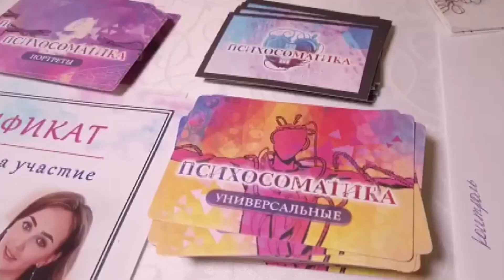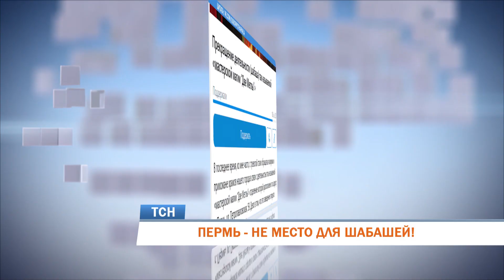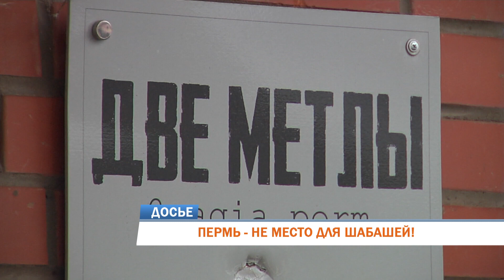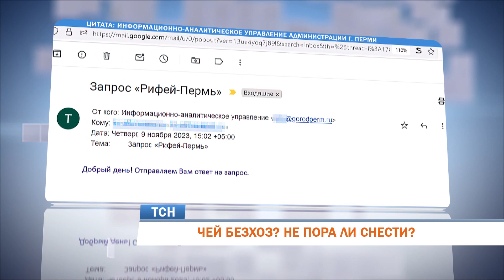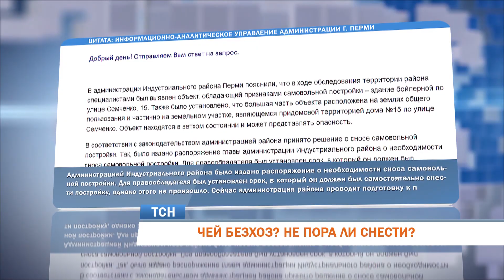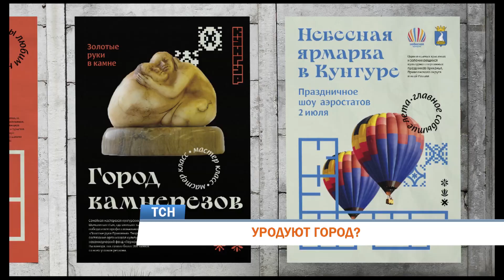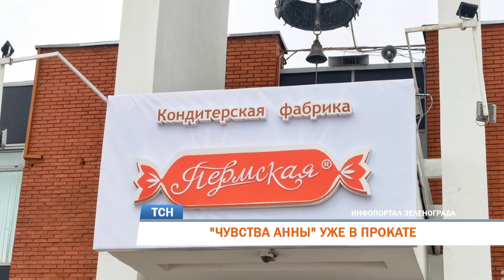Телевизионная служба новостей (9 ноября)